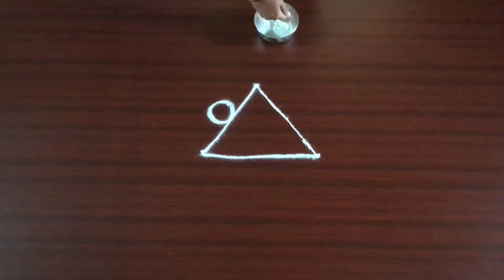GJ Rangoli - K260 - Simple Flower Rangoli | Quick Rangoli